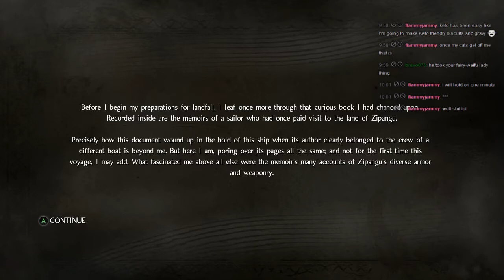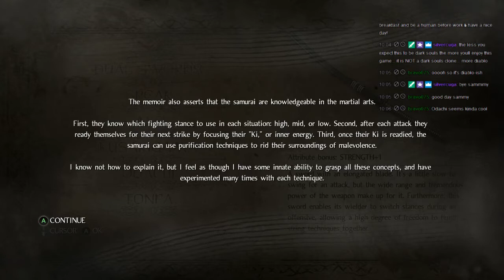Nioh: Complete Edition - 2 - IAIJUTSU HYPE